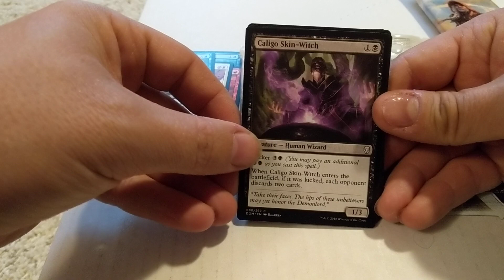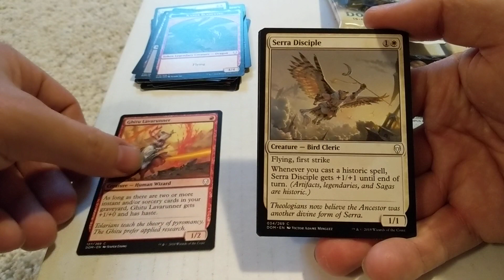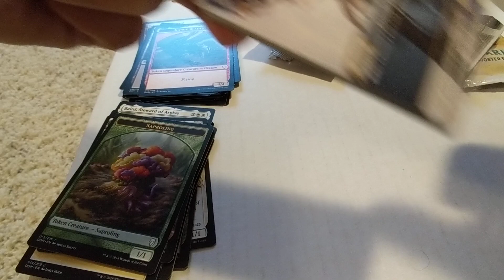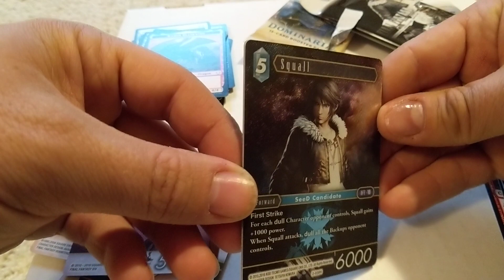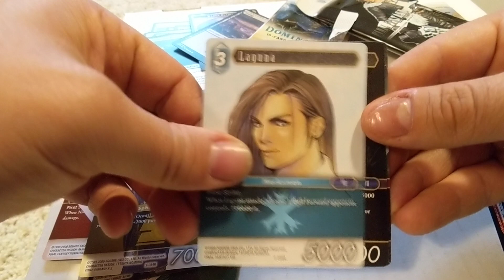MTG Dominaria Booster Pack Opening x 2 - History of Benalia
I pulled a History of Benalia! And I pulled a Squall holo in my FF pack.